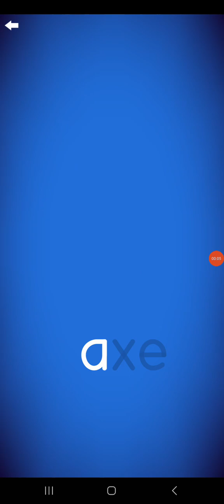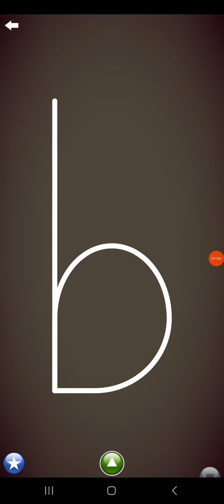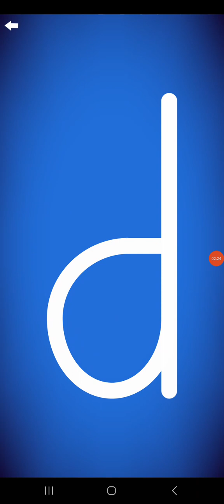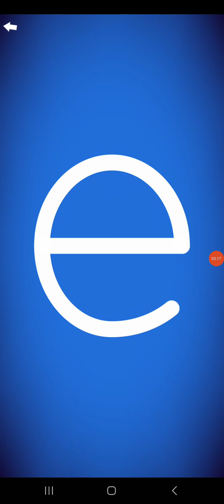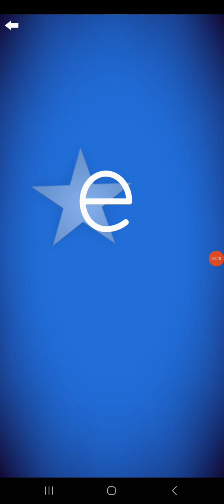Letter School HWT Lowercase Style Letters Part 1: a-e (New Version ; Silver)